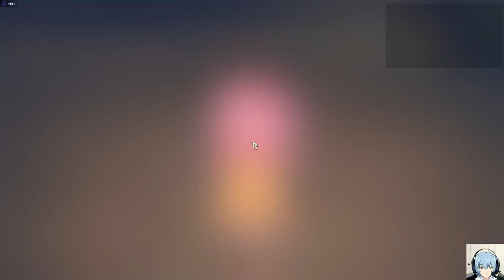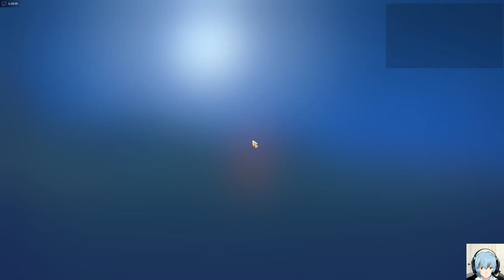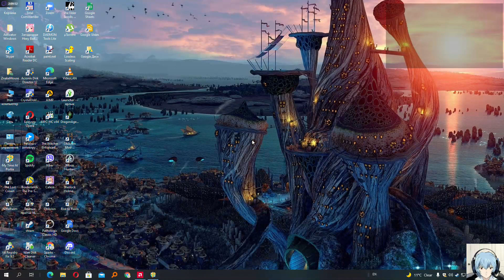My Time At Portia 1